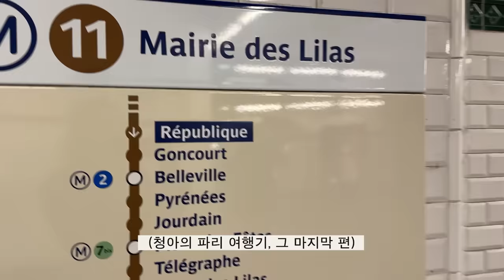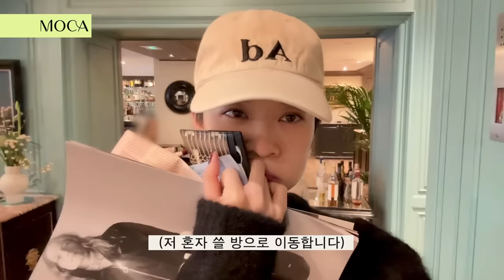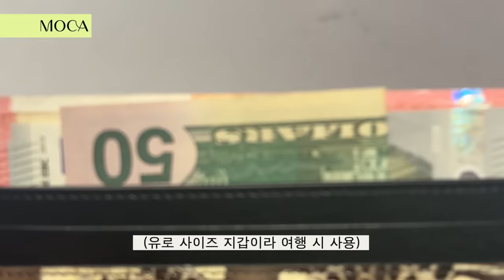해외 여행 혼자 즐기는 법 🔖 Vlog in Paris 🇫🇷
- 이청아의 파리 여행기의 조각 모음이 완료되었습니다 -
Welcome to Korea

📢본 채널을 브랜드의 홍보용 콘텐츠(초상권, 성명권, 영상 녹화, 영상 일부 캡쳐 등)로 활용하는 무단 도용 및 협의되지 않은 제품 홍보 및 상업적 목적의 콘텐츠 사용을 금합니다.
📢상업적 목적의 콘텐츠가 아닌, 본 채널(MOCA 이청아) 콘텐츠 내용에 대한 단순 홍보 및 공유를 목적으로 한 언론 기사, 커뮤니티 글, 온라인 콘텐츠 등에 대한 영상 활용은 출처를 밝히고 사용이 가능합니다.